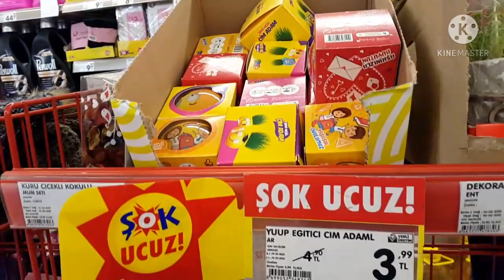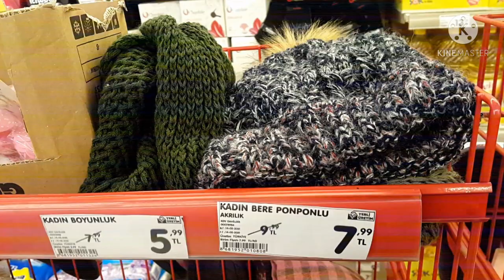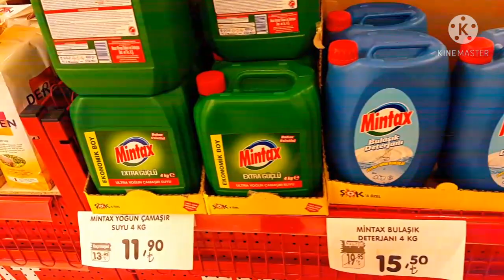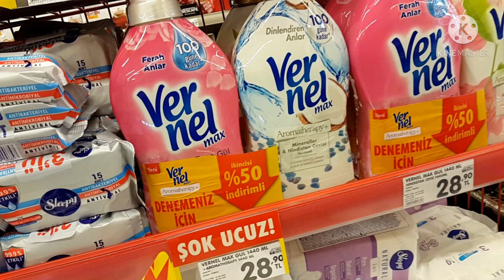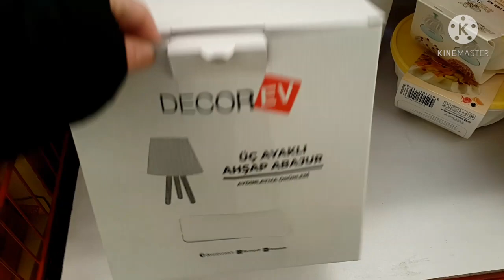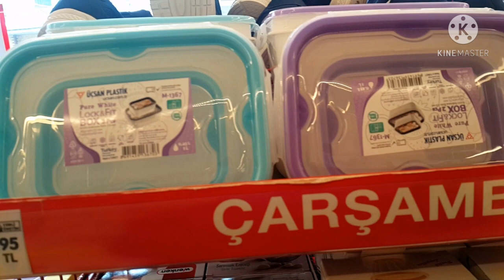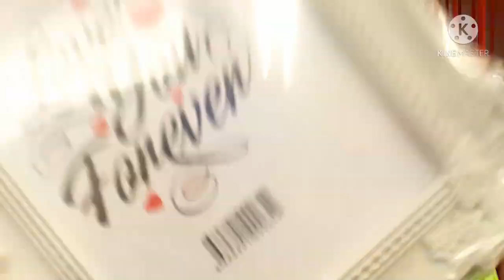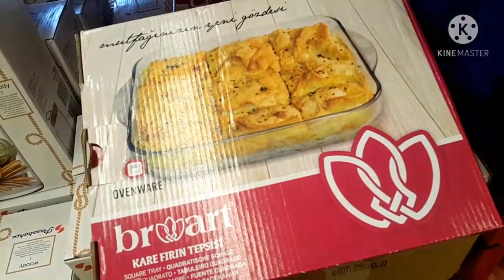ŞOK AKTÜEL ÜRÜNLER 19 ŞUBAT 2021 |ŞOK'TA BU HAFTA SONU AKTÜEL ÜRÜNLER